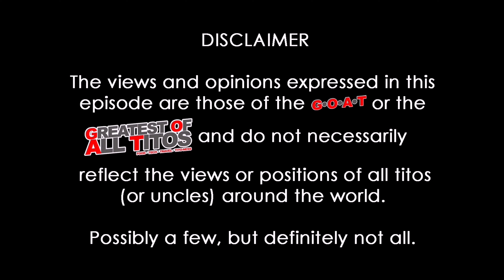TTA OMAD and Intermittent Fasting day24of30 | G.O.A.T.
200 videos seem like old news now. Let's see what I can come up with on my last 30 days before hitting 365.